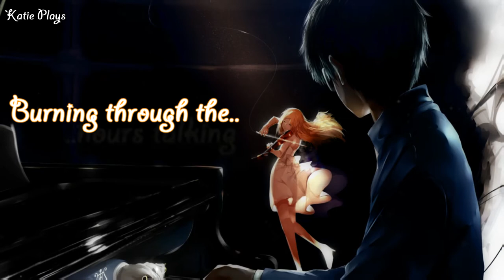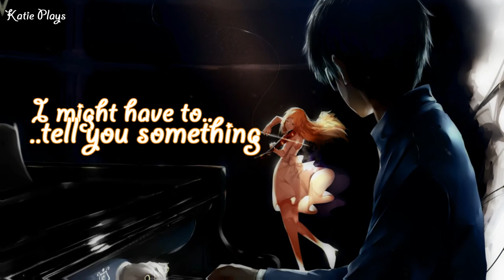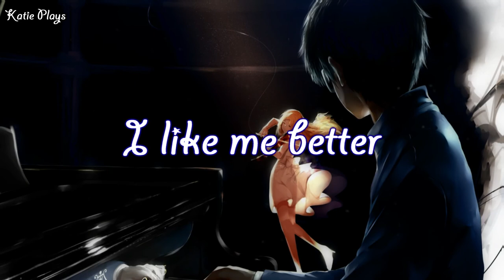Nightcore ↬ I like me better (Acoustic) (Lyrics + reverb)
• Thank you for listening, my lovely kitties!

➧Name Of Song - Lauv - I like me better (Acoustic)

➧Artist(s) - Lauv

✔️ {Nightcored + added reverb by me, Katie plays}

✔️ {Video (lyrics & movement) edited by me, Katie plays}

➧ Character used: Miyazono & Arima from Your Lie in April

Font(s): Giddyup Std

➧ Filmora9
➧ Audacity

If you are the artist of the song or Image/art

Damn

damn

Yeah, yeah

(yes, I do, yes, I do, babe)
I like me better when I'm with you
I knew from the first time
I'd stay for a long time
'cause I like me better when

Better when